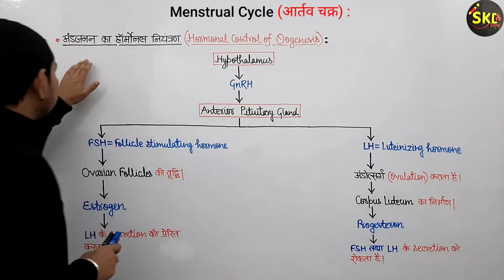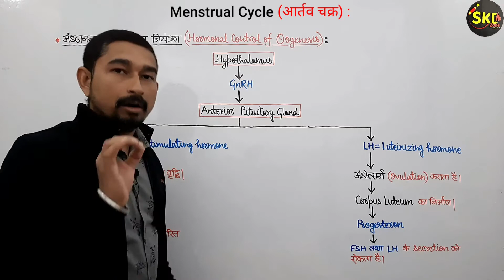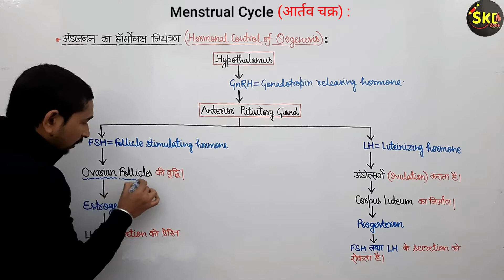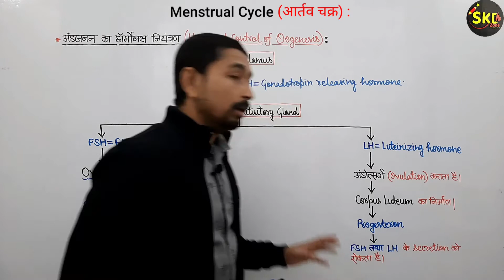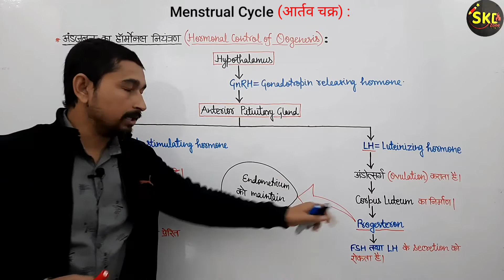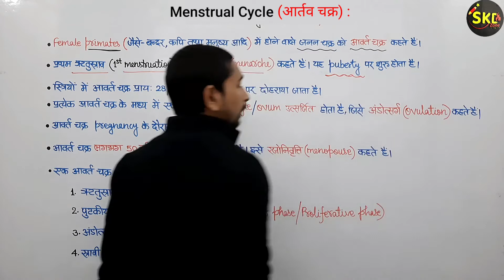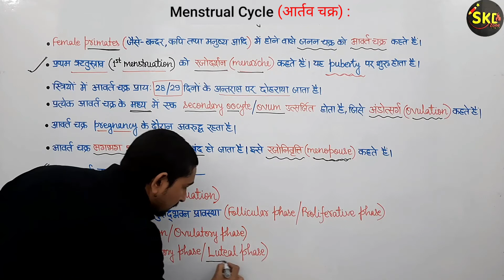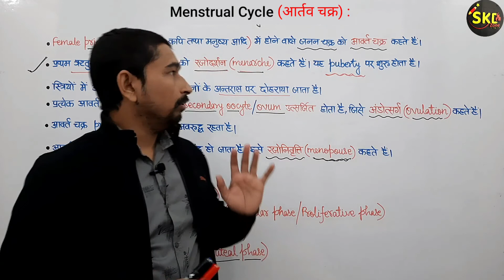अध्याय- 3 मानव जनन ,कक्षा 12 |PART-12| आर्तव चक्र: अंडजनन का हार्मोनल नियंत्रण | NCERT | NEET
Human Reproduction by- Santosh Kumar Dubey

✔️ Class: 12
✔️ Subject: Biology | जीव विज्ञान | Biology in hindi
✔️ Chapter name: Human Reproduction | मानव जनन
✔️ Topics:
     - menstrual cycle class 12 | आर्तव चक्र कक्षा 12 | मासिक धर्म कक्षा 12 | माहवारी  || आवर्त चक्र
     - अंडजनन का हार्मोनल नियंत्रण / आर्तव चक्र का हार्मोनल नियंत्रण :
     -  hypothalamus gland | GnRH ( gonadotropin releasing hormone )
     - anterior pituitary gland | FSH ( follicle stimulating hormone ) | LH ( luteinizing hormone )
     - ovarian follicle | ovarian hormones | estrogen | progesteron
     - first menstruation is known as menarche ( रजोदर्शन )
     - menopouse ( रजोनिवृत्ति )

Timecodes:
00:00 परिचय
01:25 अंडजनन या आर्तव चक्र का हॉर्मोनल नियंत्रण
10:01 आर्तव चक्र (Important Basic Points)

आर्तव चक्र किसे कहते हैं ? | आवर्त चक्र किसे कहते हैं ?
आर्तव चक्र क्या है ? | आवर्त चक्र क्या है ?
आर्तव चक्र की सरलतम व्याख्या
what is menstrual cycle ?
simlified biology explaination
detailed explaination of menstrual cycle

how to explain menstrual cycle in a simplest way
diagram of menstrual cycle
Human Reproduction class 12th
Human Reproduction - Structure of primary, secondary, tertiary and Graafian follicles ( mature follicles )
How to draw structure of follicles | cbse 12th Biology | NCERT class 12 | science
Class 12 Biology Chapter 3 | ovum - Human Reproduction

जीव  विज्ञान कक्षा 12 | अध्याय- 3 | मानव जनन